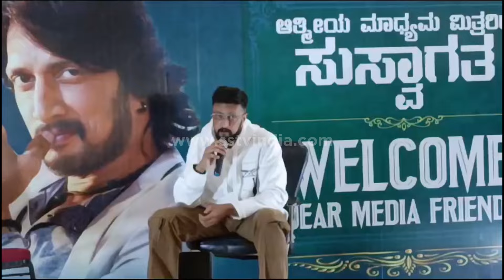ಯಾರು ತಪ್ಪು ಮಾಡಿಲ್ಲ ಹೇಳ್ರಿ ಕೊನೆಗೂ ಮೌನ ಮುರಿದ ಕಿಚ್ಚ| Kiccha Sudeep About yash Rishabh Darshan | SStv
bangalore
Karnataka fans
Production by:-
SStv
-: SStv PRODUCTIONS :-